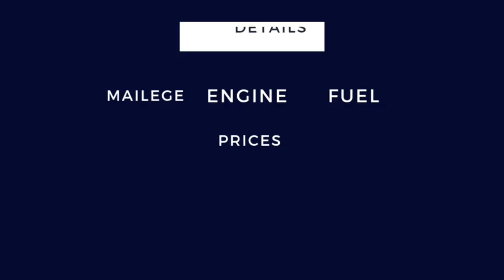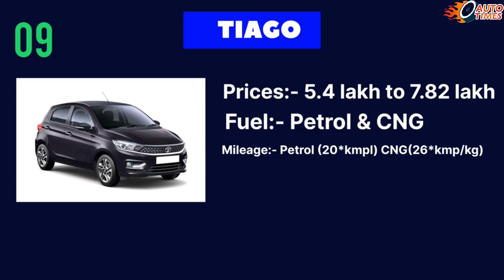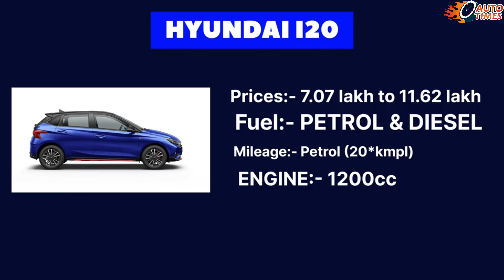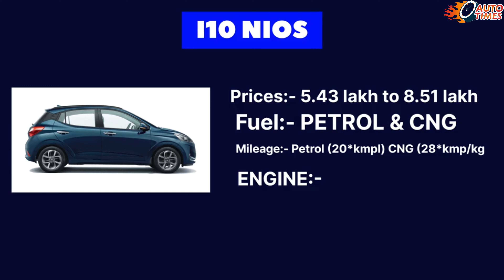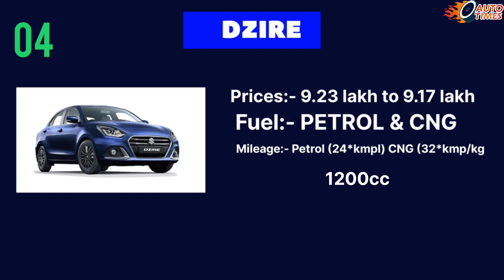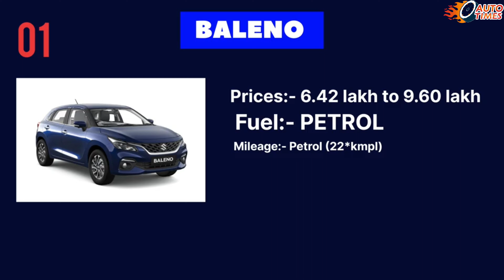TOP 10 SELLING CARS IN INDIA | कोन सी कार लेनी चाहिए? | FULL IN DETAIL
Hello Friends My name is Harsh Patil,

Editing Credits:
Company : EditbyVedantpatel